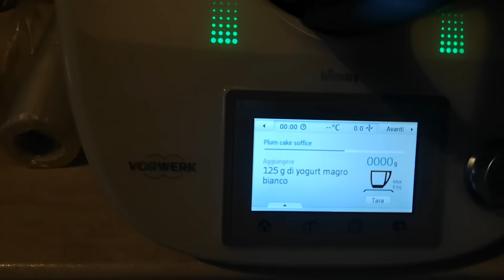CREAZIONI CON I PYSSLA😍😍😍 ...ci provo //VLOG#2 //Aboutgaia.✨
SOCIAL :✨
•Spero che il video vi sia piaciuto
GoPro hero 9
Sony alpha 5100
iPhone 13 pro

Luci:
Ring light
Altra luce